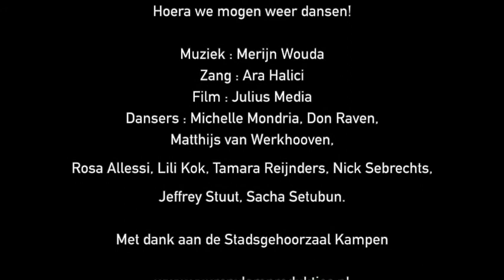Vuur & Vlam Produkties danst Feeling Good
Eindelijk mogen we weer dansen. Na twee jaar van opstarten, stoppen, verplaatsen en weer opnieuw repeteren gaan de theaters weer open. Back to life, back to normal. We zijn terug! Lieve mensen koop kaarten, steun de cultuursector en laat je weer verwonderen en inspireren.

Houd onze website in de gaten voor meer info over nieuwe speeldata. Wij hopen jullie heel snel weer in de theaters te zien!

Muziek: Merijn Wouda
Zang: Ara Halici
Dans: Michelle Mondria, Don Raven, Matthijs van Werkhoven, Rosa Allessi, Lili Kok, Tamara Reijnders, Nick Sebrechts, Jeffrey Stuut en Sacha Sebutan
Film: Julius Media
Met dank aan: Stadsgehoorzaal Kampen